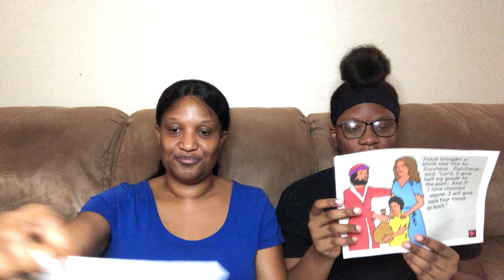King's Kids | Friday, September 25, 2020 | Zacchaeus